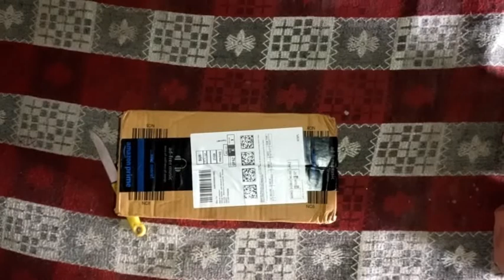asitis peanut butter unboxing video //asitis peanut butter review //asitis natural peanut butter..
asitis peanut butter 100 percent natural peanut butter
 asitis peanut butter unboxing video

asitis peanut butter review